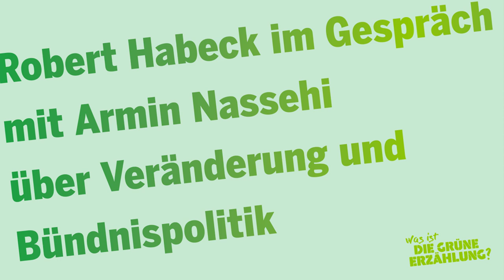Armin Nassehi & Robert Habeck: "Politik für wen? Bündnisse mit wem?"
Wie veränderungsfähig, wie veränderungswillig ist unsere Gesellschaft? Welche gesellschaftlichen Bündnisse sollte die grüne Partei und Bewegung eingehen, und was ist damit, jenseits von Koalititonsoptionen, eigentlich gemeint? Darüber sprach Prof. Dr. Armin Nassehi (Professor für Soziologie, LMU München) mit Robert Habeck (Vorsitzender von Bündnis 90/Die Grünen)